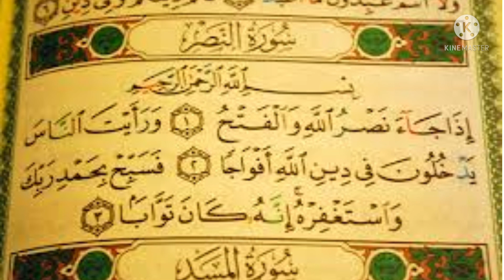سورۃ النصر کو پڑھنے کے فائدے what Hazrat Ali R.a says about women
سورۃ النصر کو پڑھنے کے فائدے